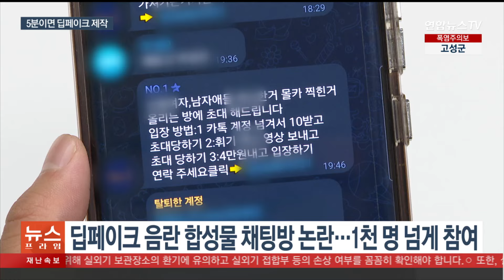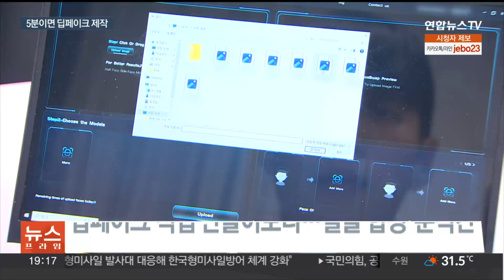10대도 손쉽게 딥페이크 제작 '뚝딱'…관리 사각지대 / 연합뉴스TV (YonhapnewsTV)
10대도 손쉽게 딥페이크 제작 '뚝딱'…관리 사각지대

[앵커]

'딥페이크'를 이용한 성범죄가 잇따라 발생하며 논란이 되고 있습니다.

특히 IT 기술에 익숙한 10대 청소년들을 중심으로 범죄에 악용되고 있어 우려가 큰데요.

얼마나 쉽게 합성물을 만들 수 있는지, 문승욱 기자가 보여드리겠습니다.

[기자]

1천 명이 넘게 참여하고 있는 한 텔레그램 채널입니다.

최근 논란이 불거진 이른바 '지인 능욕방'입니다.

지인의 이름과 사진 등을 올려 딥페이크로 음란 합성물을 제작해 채팅방에 공유하는 식입니다.

프로그램을 설치하기만 하면 쉽게 합성물을 만들 수 있다 보니 딥페이크가 범죄에 악용되고 있는 겁니다.

특히 상대적으로 SNS와 모바일앱 등 IT 기술에 익숙한 10대들 사이에서 딥페이크 범죄가 확산하고 있는 걸로 나타났습니다.

최근 4년간 검거된 딥페이크 관련 범죄 피의자는 461명, 이 가운데 10대의 비율이 70%가 넘었습니다.

얼마나 쉬운지 직접 만들어봤습니다.

프로그램을 설치하고 사진을 업로드합니다.

등록된 사진을 클릭하면 얼굴이 자동으로 인식됩니다.

마지막으로 합성할 사진을 고르기만 하면 순식간에 얼굴이 바뀝니다.

딥페이크로 제 얼굴을 합성한 사진인데요. 프로그램 설치부터 합성까지 고작 5분밖에 걸리지 않았습니다.

딥페이크 범죄가 익명성과 보안성이 강한 텔레그램에서 계속 발생하고 있는 만큼 플랫폼 규제가 강화돼야 한다는 지적이 나옵니다.

[장윤미 / 변호사] "플랫폼이 범죄 활용 수단이 되지 않도록 규율하는 기준 같은 게 반드시 만들어져야 할 거 같아요."

전문가들은 인공지능으로 만든 콘텐츠에 워터마크를 의무화하는 등 최소한의 제도적 장치가 필요하다고 조언합니다.

[영상취재 기자 송철홍]